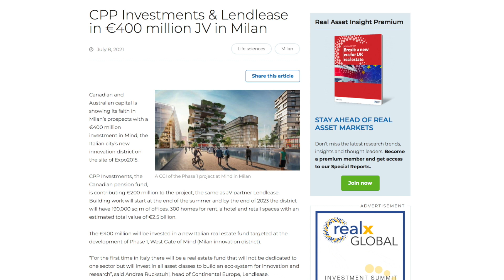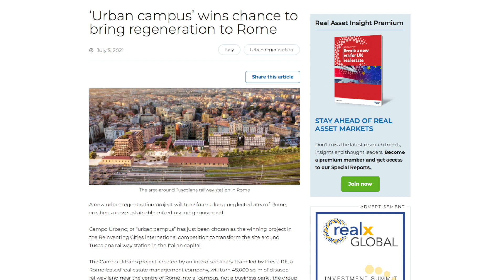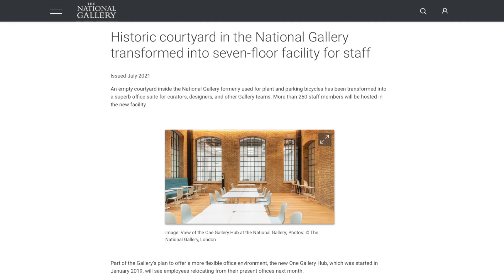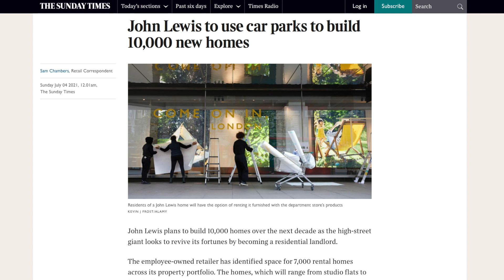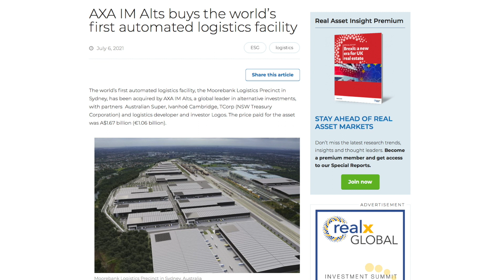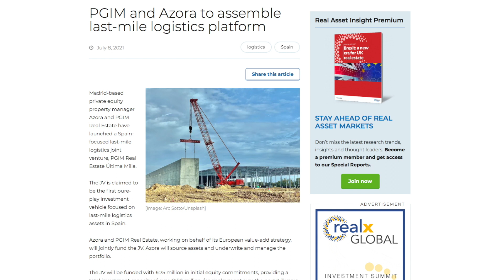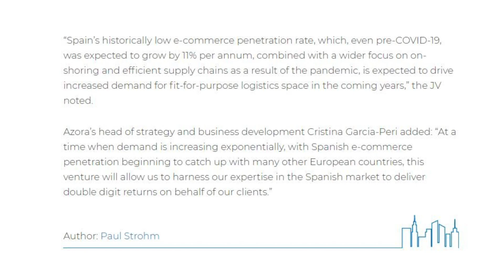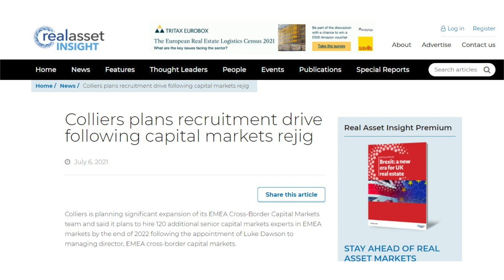The Week in in Real Assets: Rome regenerates, refurbish don’t demolish, tech and sheds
RealCast: The Week in Real Assets
CPP and Lend Lease JV on Milan Innovation District (MIND), Rome’s launches Campo Urbano regeneration using disused railway land in city’s Tuscolano and CDS Holding invests in Genoa harbour regeneration

In London, The National Gallery in Trafalgar Square is has transformed an empty courtyard into a seven-storey office – an attractive infill development that could be a sign of things to come.

Also in the UK the Royal Institute of British Architects is campaigning for less demolition and more repurposing older buildings to avoid the 126 million tonnes of waste. Meanwhile, departments store group John Lewis is planning to build 10,000 rental homes, many of them in repurposed town centre stores.

Proptech company PiLabs has hired academic Andrew Baum and announced an investment in robotics, already a huge growth area, particularly in logistics applications.

For instance, a consortium including Axa IM Alts has acquired a project to develop a massive automated logistics facility in Sydney, Australia.

Logistics’ continued popularity has also seen AEW buy at Copenhagen airport and Azora and PGIM Real Estate have established a JV to acquire last-mile facilities in Spain’s key cities. Back in the UK, Oxford Properties and LCP have also formed a JV to acquire a site north of Birmingham for a 743,000 sq m hub.

In other news, Colliers’ capital markets team has been reorganised and is on a major recruitment drive.

You can download RealCast as a video or audio podcast and watch or listen to previous editions